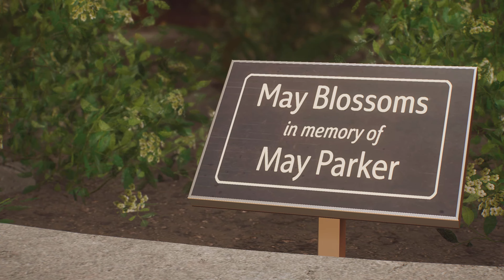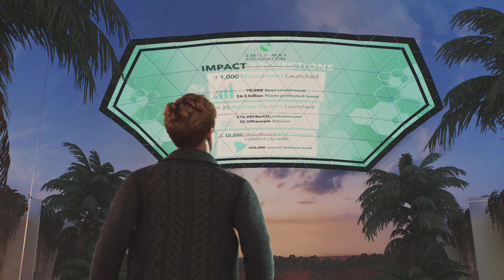Marvel's Spider Man 2 Full GAME Walkthrough PART 04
Source: Wikipedia